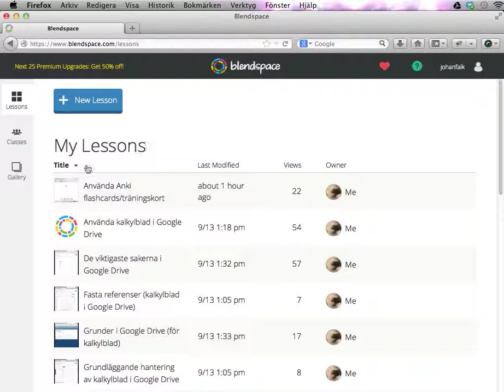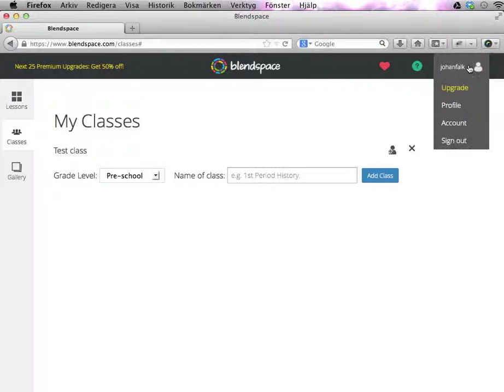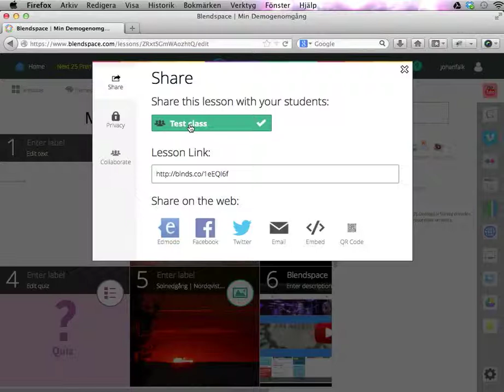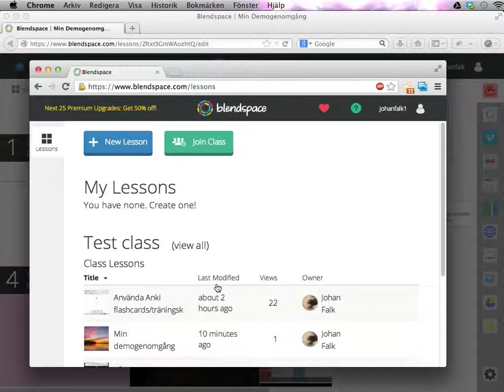Så använder du Blendspace del 4: skapa klasser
Den här videon visar hur du skapar klasser i Blendspace. Klasser hjälper elever att hitta rätt genomgångar, och dig som lärare att se hur det funkar för eleverna.

Du kan hitta hela videoserien och fler digitala resurser för lärare på